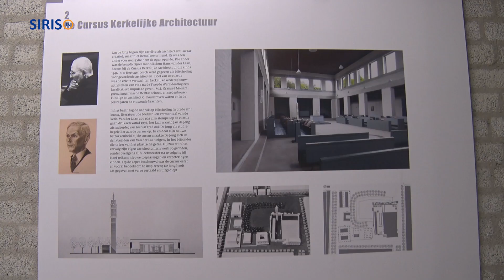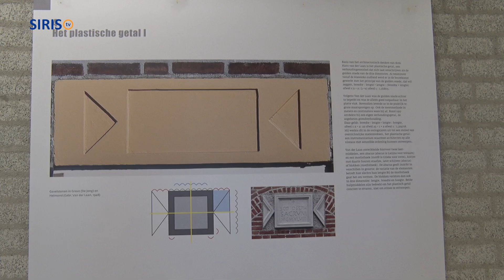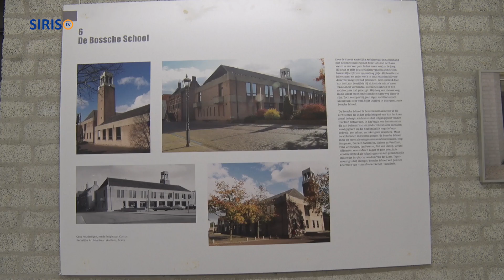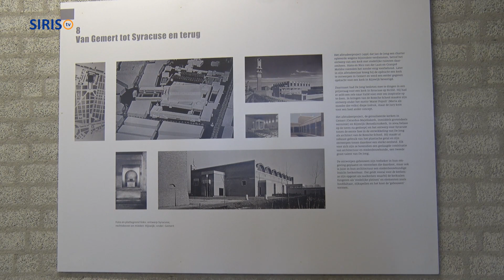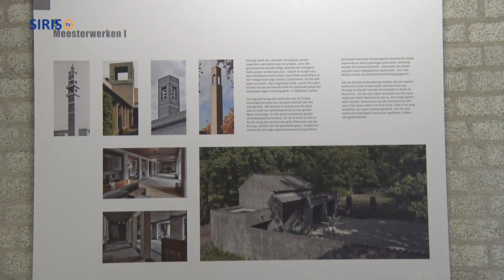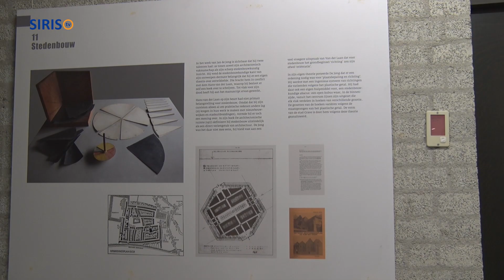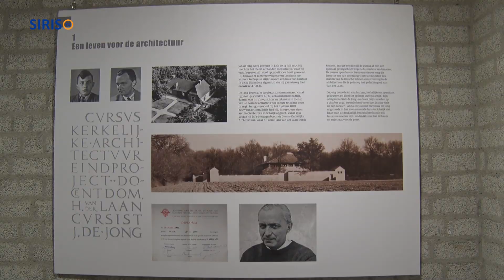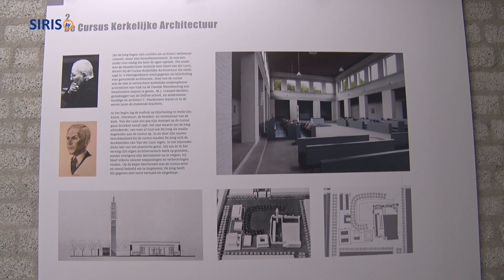Expositie Bossche School in gemeentehuis Someren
Tot 1 juli kunt u in het gemeentehuis in Someren een expositie bekijken over de Bossche school en architect Jan de Jong. De expositie werd op maandag 18 maart geopend door wethouder Louis Swinkels.